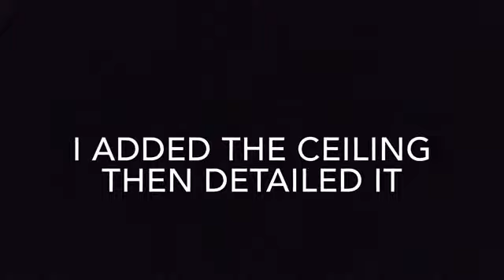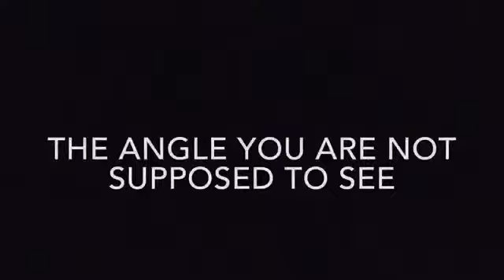The Doors Rehearsal house diorama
Music is Moonlight Drive By the doors. I do not claim the rights